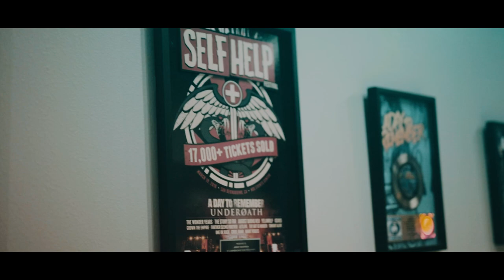Capstan - Carry The Spark (Part 1)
Featuring the song "Stars Before The Sun"
From the new album 'Restless Heart, Keep Running' - Out Now